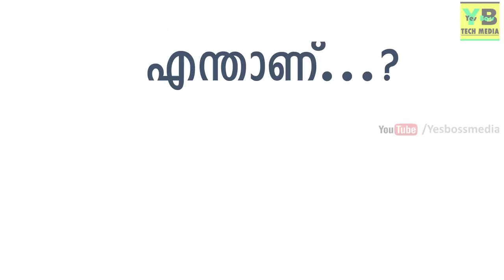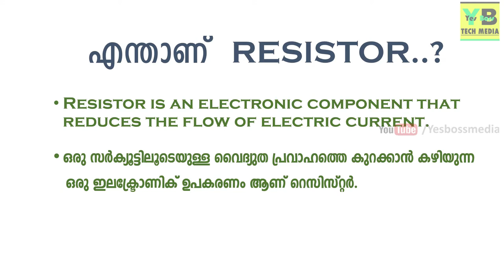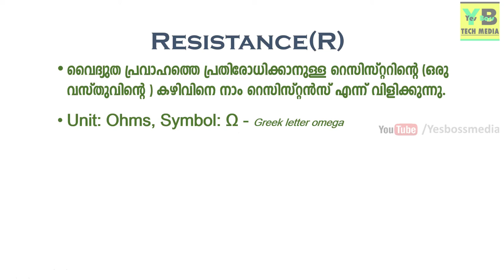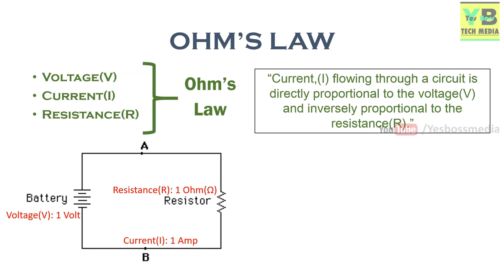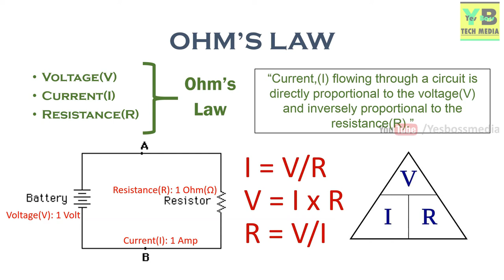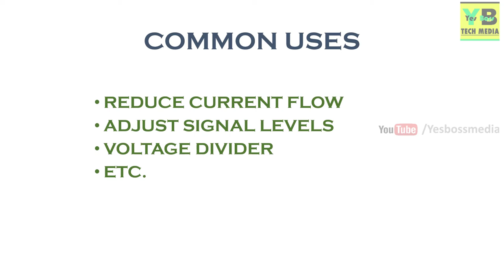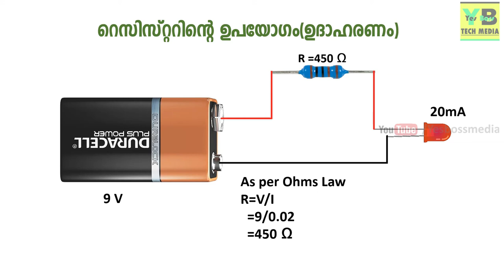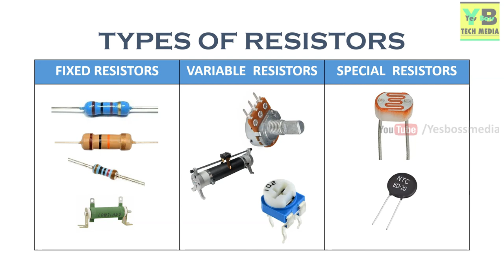എന്താണ് റെസിസ്റ്റർ...? Resistor, Resistance, Ohm's law explained in Malayalam.